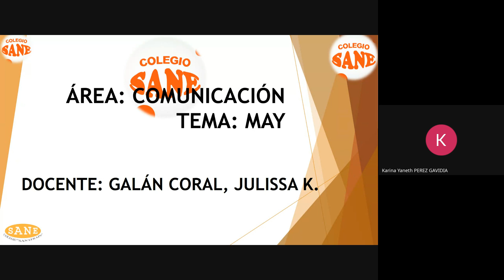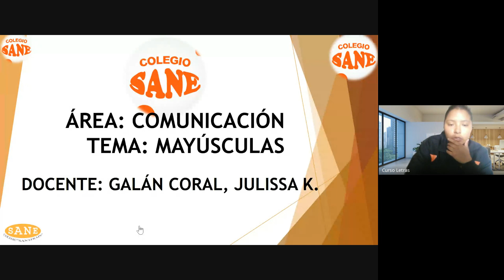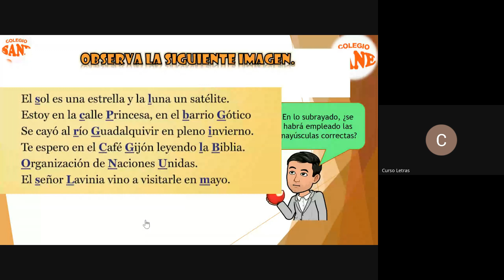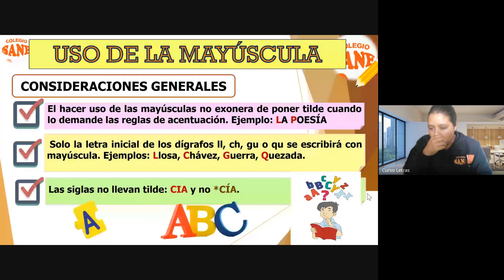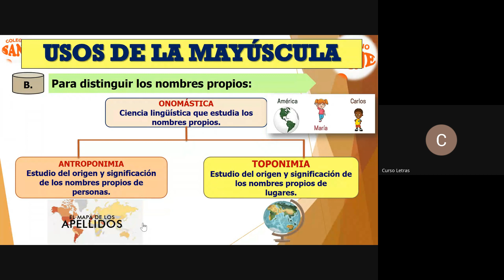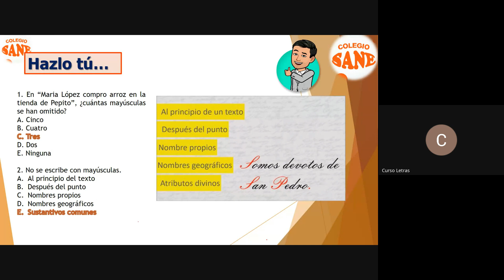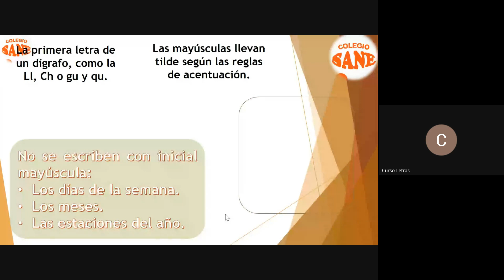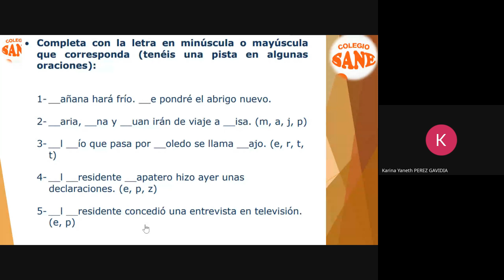Curso: COMUNICACIÓN/Tema: MAYÚSCULA / II Bim - 1ºsec/Fecha: 2024 - 04 - 21 (17:05)/CLASES ONLINE